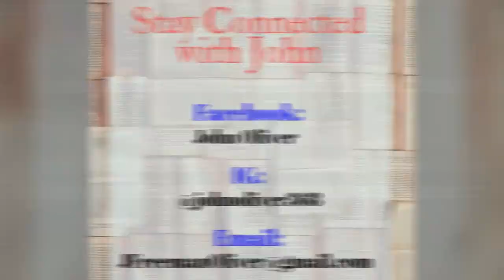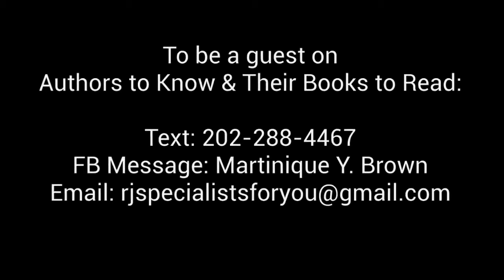Promo Video Guest Author: John o. / Book: 99 Random Questions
📚 I just ❤️ ice breaker games! Now they’re in a BOOK 📚

💲 Purchase John’s Book on 💲

Guest Author: John O.
Featured Book: 99 Random Questions

Like my shows?! Support with a financial gift :)

These gifts are NOT tax deductible